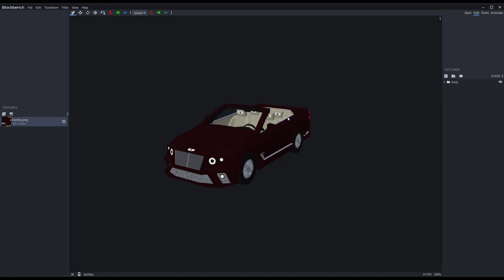BlockBench - Bentley Continental GT Convertible 2020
Kevin MacLeod의 At The Shore - The Dark Contenent에는 크리에이티브 커먼즈 저작자 표시 4.0 라이선스가 적용됩니다.

✍️Currently Modeling & Addon